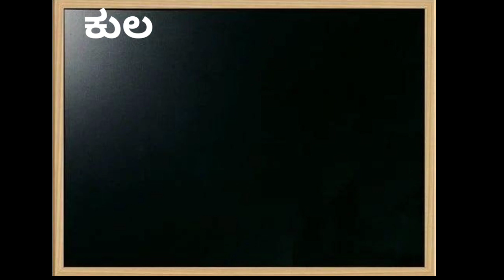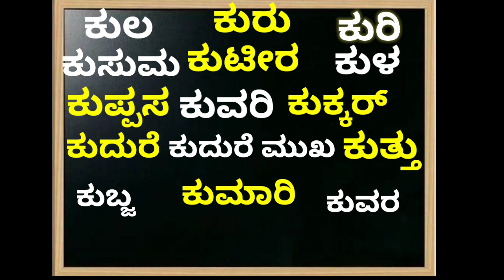ಕು ಅಕ್ಷರ ಪದಗಳು |ಕ ಕೊಂಬು ಕು ಅಕ್ಷರ ಪದಗಳು| ಕಾಗುಣಿತ ಪದಗಳು ಕು ಅಕ್ಷರ ಪದಗಳು